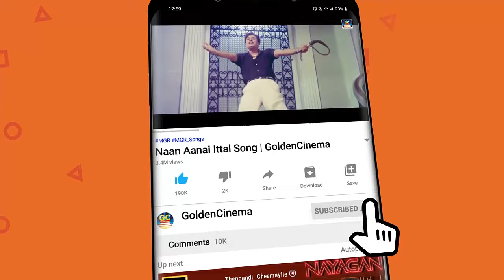இளமை காலத்தில் அதிகம் ரசித்து கேட்ட காதல் பாடல்கள் | Ilayaraja Songs | HD.